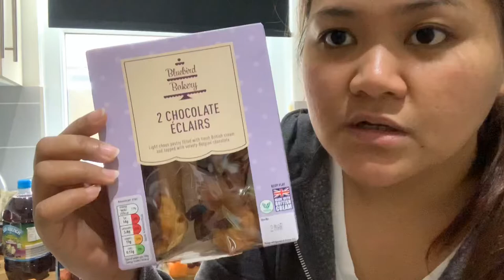Grocery haul (UK)